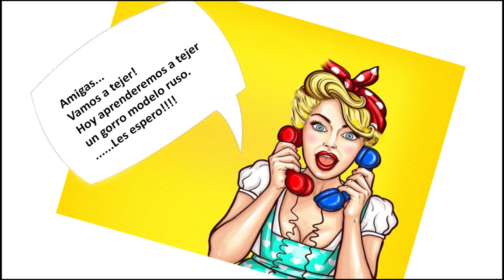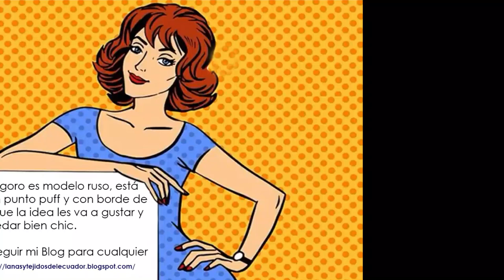Gorro Ruso | Tejido a Crochet con Punto Puff 🤩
*DIY - MARTES DE MODA* / Que les parece este lindo y calientito gorro?🤩😍 está tejido a crochet con punto puff además tiene una franja de felpa la cual es reciclada, es fácil y original, háganlo y me cuentan cómo les fue...

Es una gran idea para dar a mamá en su día, espero les guste y lo hagan también.

Estoy con los preparativos para el cumpleaños de mi hijo y por eso ya no les alcance a compartir el video ayer, pero nunca es tarde para tejer!

Aprovecho para dar un abrazo y felicitar a todos los tejedores del mundo en este día: FELIZ DIA DEL TRABAJADOR!

Design by: Veronica J. Correa

👉OPCIÓN 1.- Compra en nuestra tienda online desde cualquier parte del Ecuador y recibe tu pedido en la comodidad de tu hogar

👉OPCIÓN 2.- Compra desde Ecuador o cualquier parte del mundo y recibe tu pedido en la comodidad de tu hogar

Lanas y Tejidos del Ecuador.

Contiene algunas imágenes Pop Art de libre uso, tomadas de Pinterest.

Música de mi video...

🎵 Información de la pista:
Artista: Bryan Andrés Cuarán